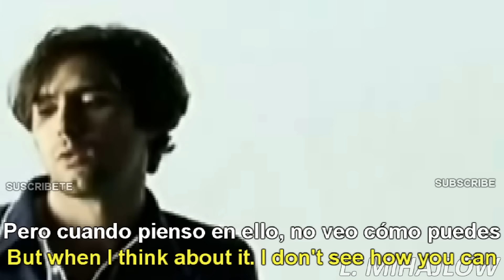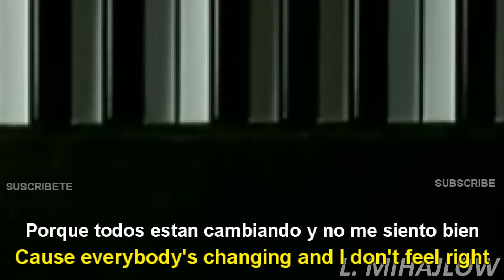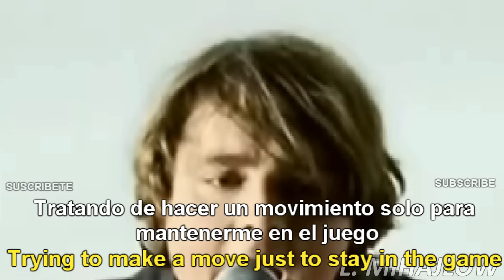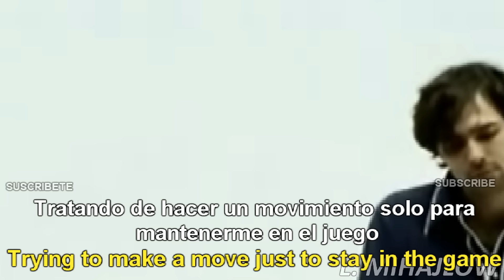Keane - Everybody's Changing (Lyrics English/Español Subtitulado) Official Video